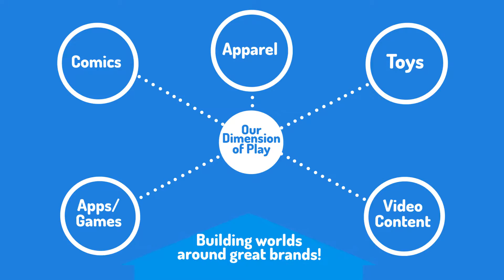Jazwares Journey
The history of Jazwares from 1997 to 2015.